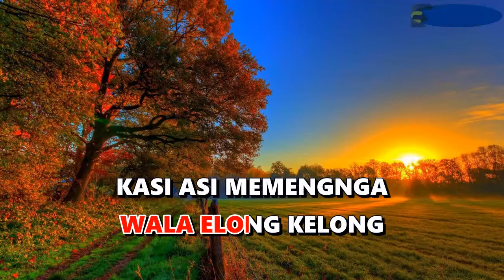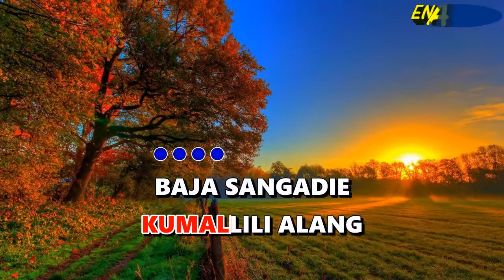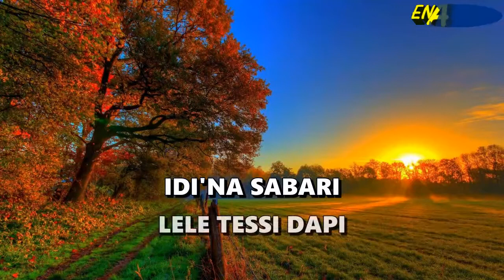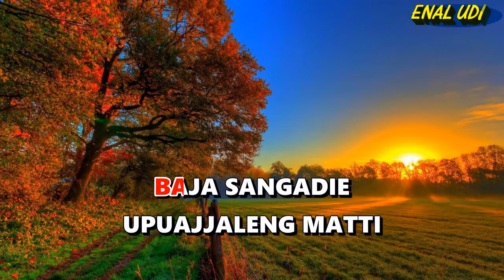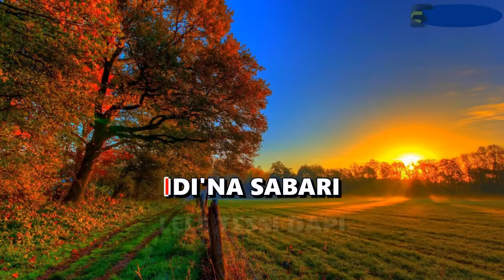Karaoke Bugis Idi Nasabari - Shale as || Cover bugis terbaru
karaoke bugis idi nasabari  shale as
lagu bugis idi nasabari
Voc : Shale As
Cipt : H.Mustafa Bande

Lirik lagu idi nasabari :
Terrinna Atikku
Wala Elong Kelong
Kasi Asi Memengnga
Nato Risampeang

Sompe' Temma Radde
Tenna Iri Anging
Tenna Polei Paseng
Kumallili Alang

Baja Sangadie
Upuajjaleng Matti
Baja Sangadie
Upuajjaleng Matti
Suroi Sagalae
Tempunga Passengereng

Idi 'Nasabari
Lele Tessidapi
Kasi Asi Memengnga
Nato Risampeang

Baja Sangadie
Upuajjaleng Matti
Baja Sangadie
Upuajjaleng Matti
Suroi Sagalae
Tempunga Passengereng

Idi 'Nasabari
Lele Tessidapi
Kasi Asi Memengnga
Nato Risampeang

Kasi Asi Memengnga
Nato Risampeang